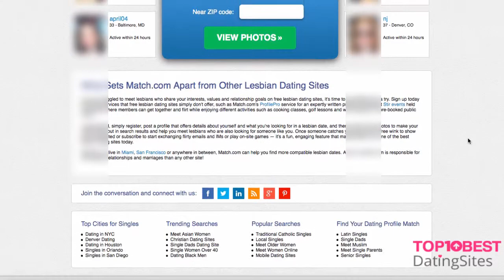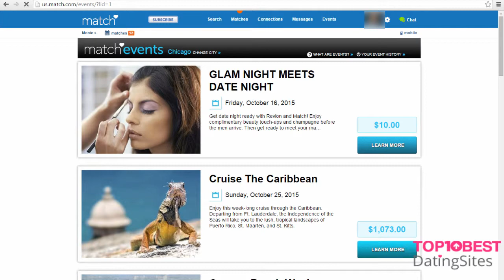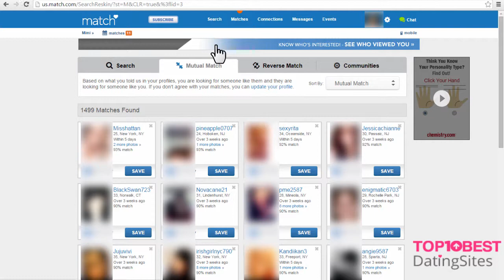match.com Review: Features of Lesbian Online Dating Sites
Find out why match.com is a great online dating site for lesbians looking for love.